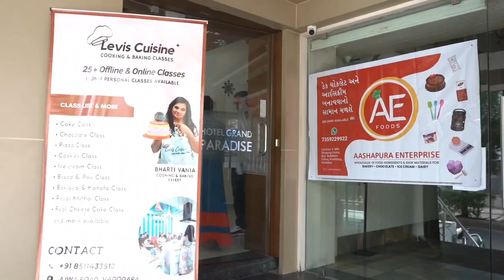cake workshop👆केक क्लास, ऑफ्लाइन बेसिक टू एडवांस केक वर्कशॉप, वड़ोदरा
upcoming  1 day class,🎂🍰👌😋✅
basic to advance cake workshop, Vadodara